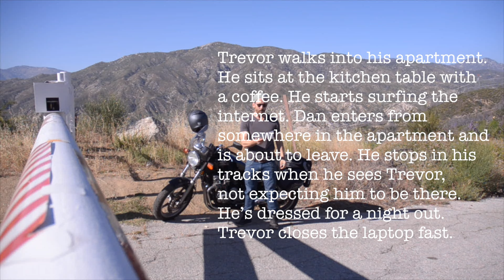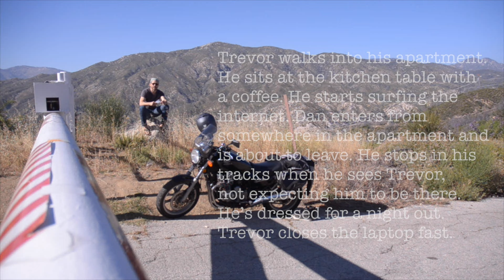Page One: The Elusive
Actor Neil Napier reading the opening of THE ELUSIVE by Mike Czuba.

*Originally directed by his father Murray Napier in Tableau D'Hôte Theatre's Montreal production in 2008.

Page One is a video initiative by Dancing Monkey Laboratories to connect with actors, dancers, designers, and anyone else really, to read the first page of one of Mike Czuba’s plays (*or – a page from anywhere in the text, or the last page, or a collection of sections, eventually even the screenplays – it’s flexible – and contains many an ‘ish’ as is suggested by Nocturology‘s non-existent, yes strongly suggested, theatrical guidelines.) The goal is to allow others to intemperate the material and find their own imagery within the texts, without much, if any, guidance from the writer. To allow these theatrical texts exist in completely different worlds – or more correctly – in the actual world. To allow the words to live. Enjoy.